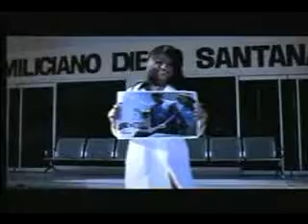Micro realizado por el MINCI y transmitido por VTV y que hoy muestro en mi canal YouTube.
Video sobre un Micro realizado por el MINCI, micro transmitido por VTV y que hoy muestro en mi canal  YouTube, para demostrar mis contribuciones con la Historia Patria.